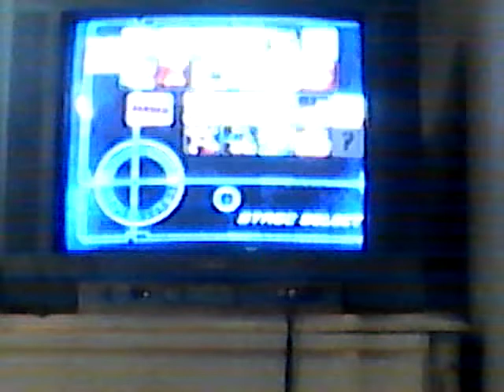SSBM Mario VS Bowser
No Description Avalilable